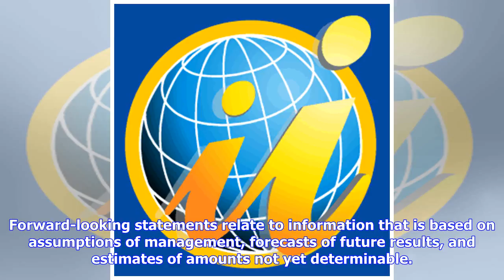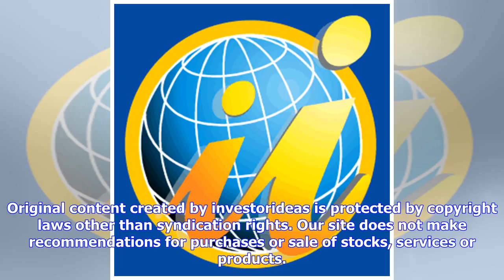Breaking News | Canada's First Cannabis Crowdfunding Campaign, ensuring all Canadians can Join th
Breaking News | Canada's First Cannabis Crowdfunding Campaign, ensuring all Canadians can Join the Cannabis Economy

Vancouver, British Columbia - April 19, 2018 (Newsfile Corp.) (Investorideas.com Newswire) FrontFundr and Green Mountain Health Alliance ("Green Mountain" or the "Company") are pleased to announce the launch of Canada's first cannabis crowdfunding campaign. By raising capital through the investment crowdfunding platform FrontFundr, Green Mountain Health Alliance is ensuring all Canadians can join the cannabis economy. Investor interest in the cannabis industry has risen significantly over the pa...